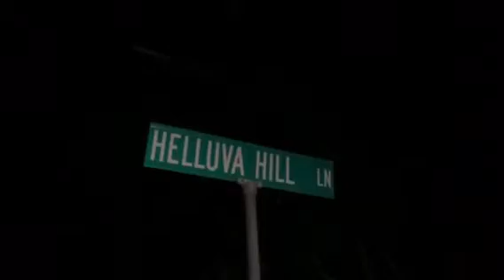The House of Glen Mills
Trailer for the house of Glen Mills. Starting Dean Dolan and Mike Kaplan. Coming fall 2019